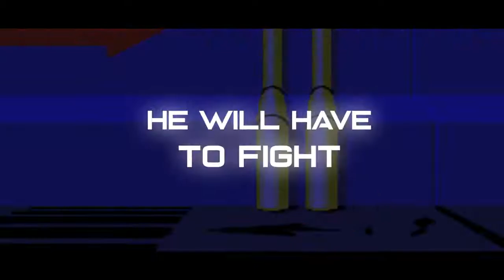Another World & Flashback - Trailer (PlayStation 4, Nintendo Switch)